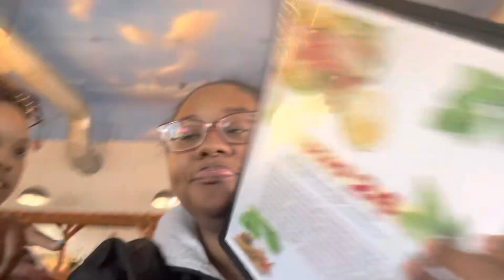Vlog: My BFF is here for the weekend | Trying Pho For The First Time | Helping me Clean